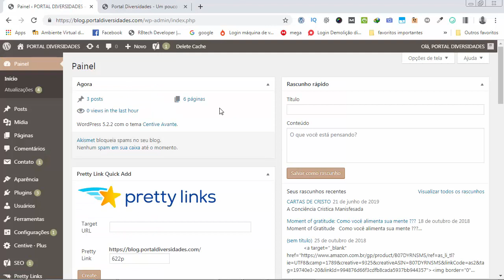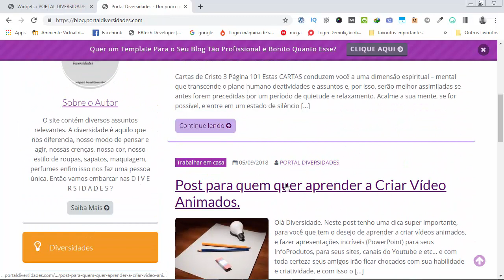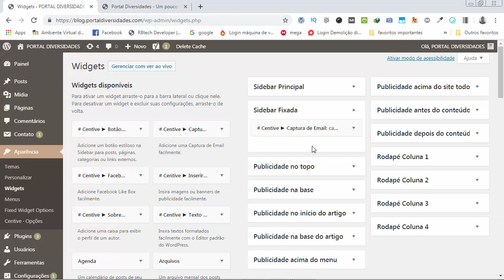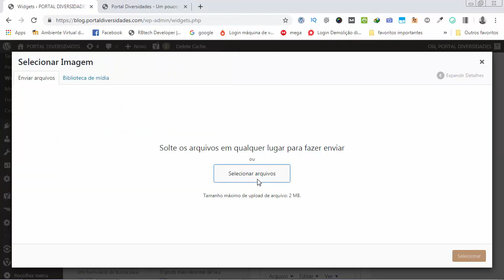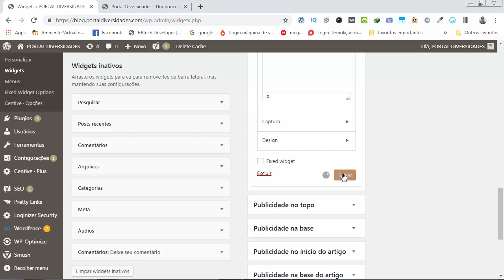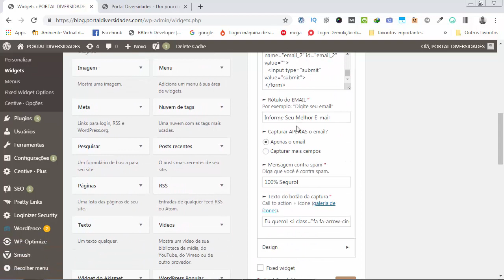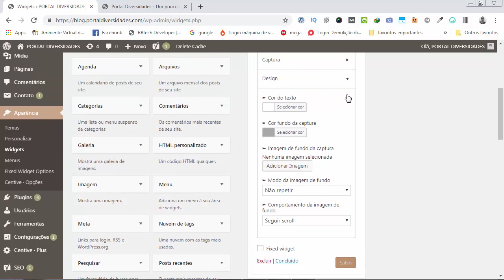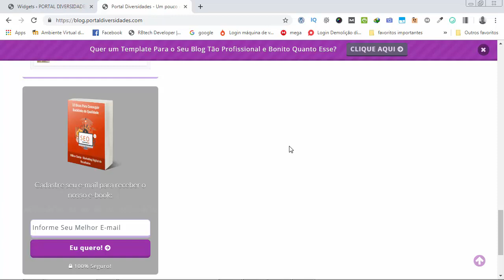Como Disponibilizar E book no Template Centive Avante [Tutorial Exclusivo]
➡️️ IMPORTANTE

➡️️ Neste Vídeo:

Neste vídeo mostro como disponibilizar o e-book na sidebar do blog criado com o Centive Avante. Bem simples, rápido e direto ao ponto!

Conteúdo imperdível para você que busca construir um blog de sucesso na internet.

➡️️ FALE COMIGO

centive avante,
melhor tema para wordpress,
isca digital centive,
recompensa digital centive avante,
ebook centive,
disponibilizar e-book no blog,
tema wordpress otimizado,
melhor tema de worpdress para seo